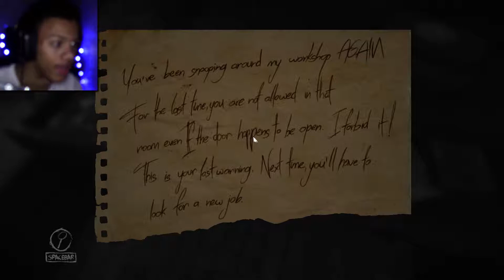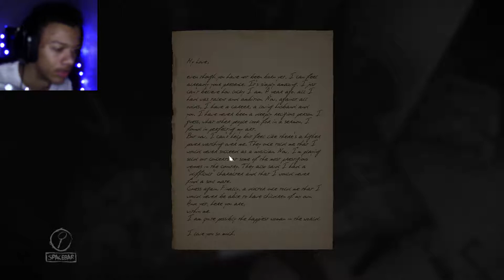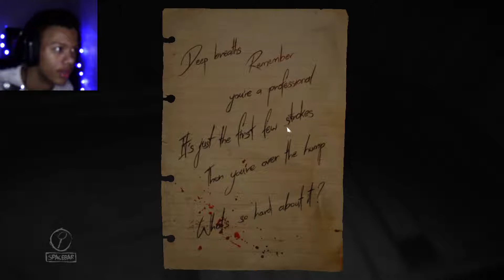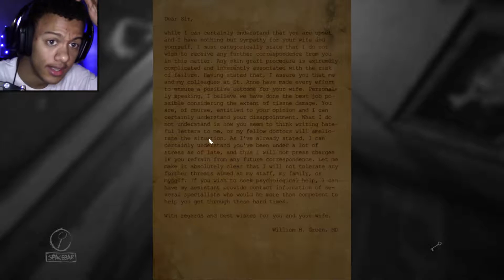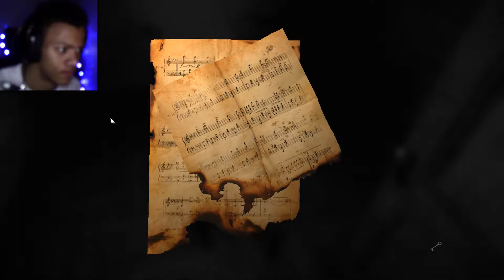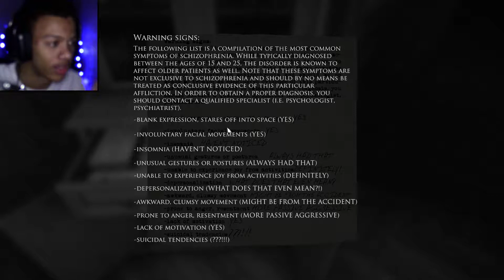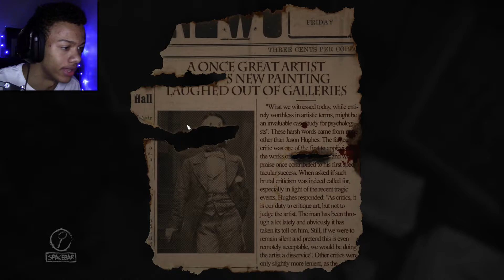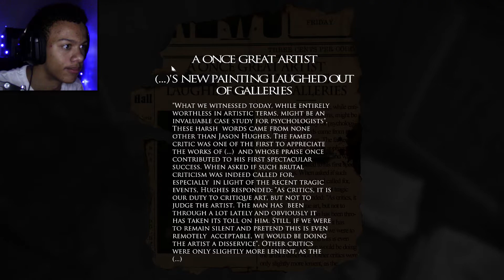ACID TRIPS & TRAP DOORS | Layers of Fear #2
I think somebody drugged me.